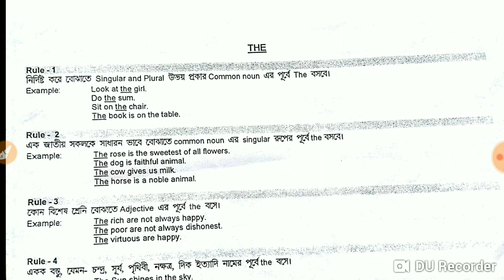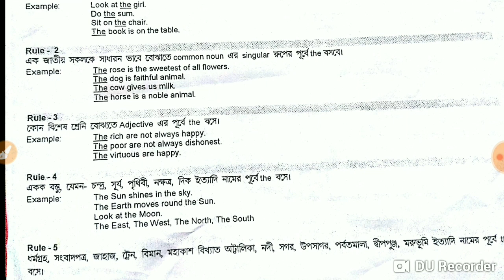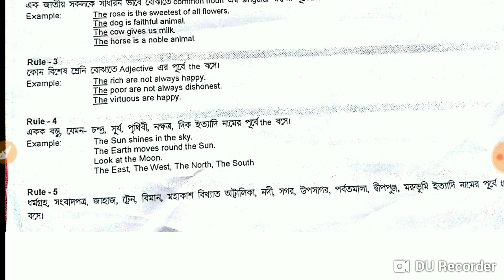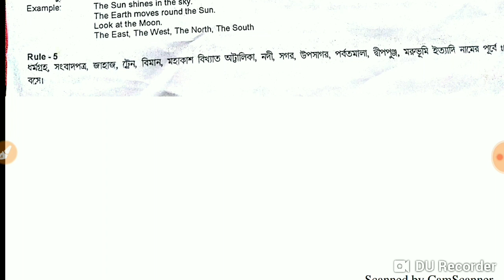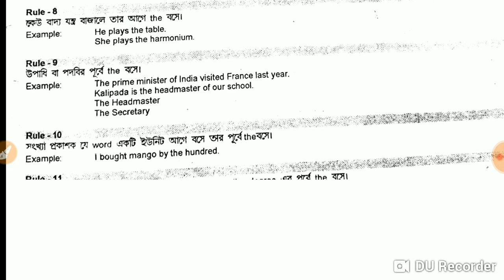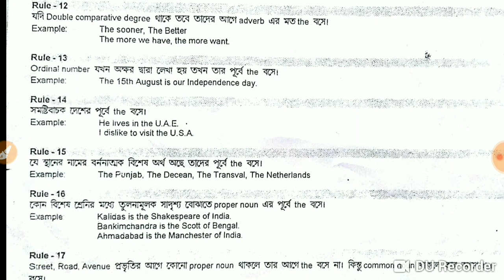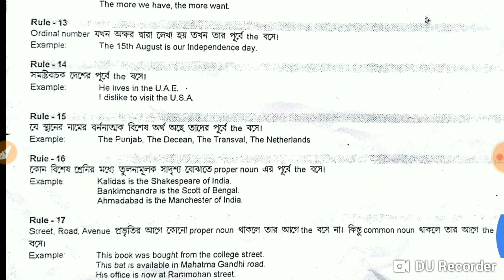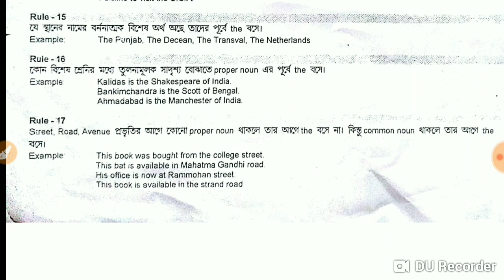Wb police | SSC GD | constable | english class part -2 | article preposition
প্রিয় বন্ধুরা, আজকের এই ভিডিওতে wb police constable , SI , ssc GD exam a asa english বিষয় নিয়ে বিস্তারিত ভাবে আলোচনা করা হয়েছে । আজকের এই ভিডিওটি wb police exam পরীক্ষার্থীদের জন্য বিশেষভাবে গুরুত্বপূর্ণ । ভিডিওটি কেমন লাগলো অবশ্যই লিখে জানিও । এই ভিডিওটি তোমার ফেসবুক এবং হোয়াটসঅ্যাপে শেয়ার করে অন্যান্য বন্ধুদের tdexamchallenger সবাইকে ধন্যবাদ । English class article preposition Wb police english class Wb police constable main exam english class Ssc GD main exam english class